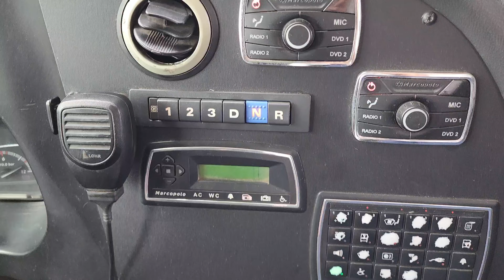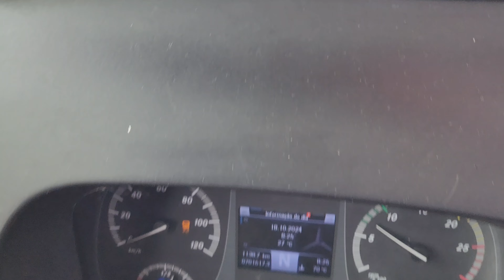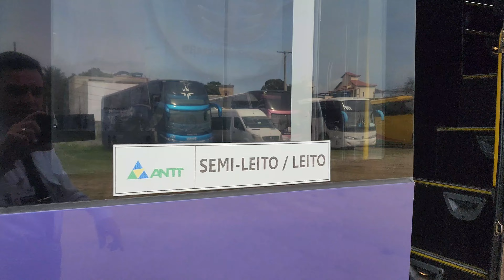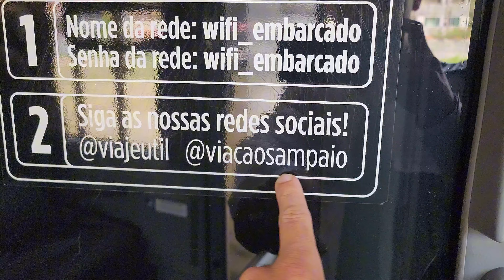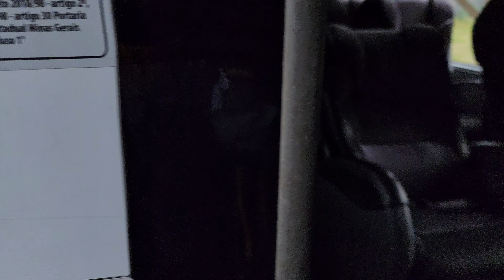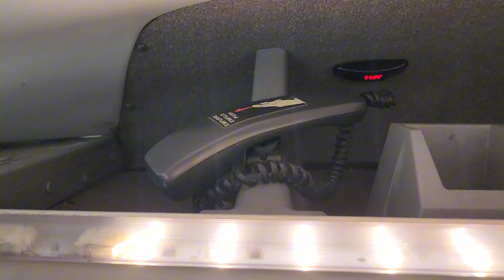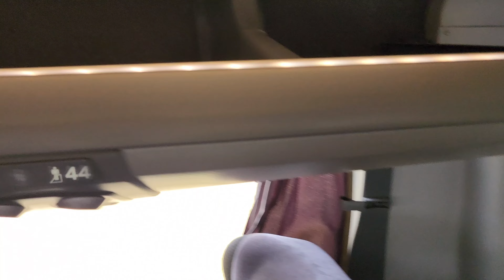Ônibus 13102 da Util/Guanabara ( Orquídea )